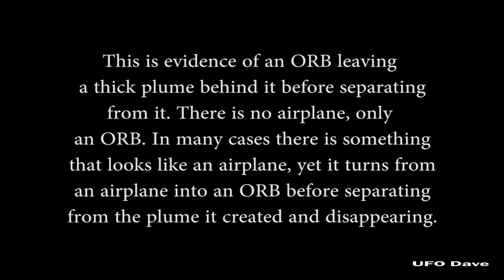Glowing Orb Separates from Thick Plume Sept 2022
From @ufodave1111, this video shows a glowing orb shooting across the sky, leaving a thick plume over Vancouver Island, B.C., before separating from that plume and disappearing into thin air...